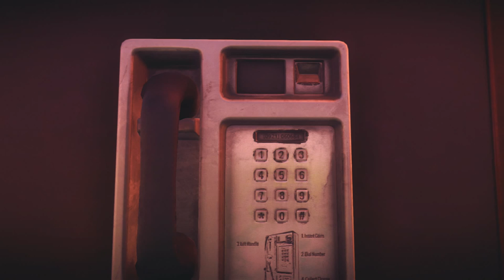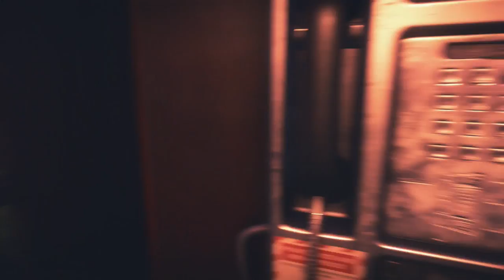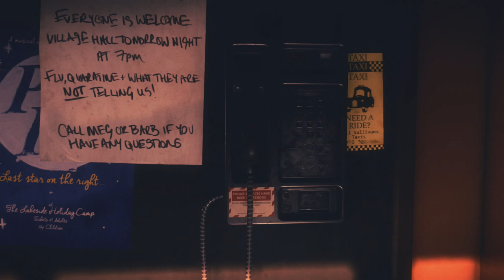Everybody's Gone to the Rapture Gameplay/Walkthrough Chapter 5 Stephen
FINALLY We can play this game!!!, I spent a lot of time exploring and trying to find collectibles but nothing to out of the way. Here is chapter 5 respectively named Stephen